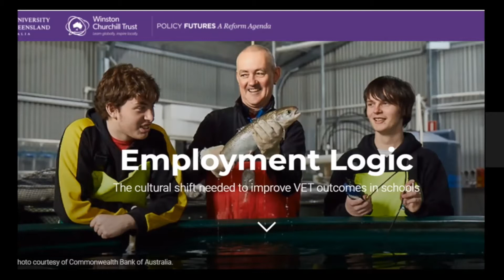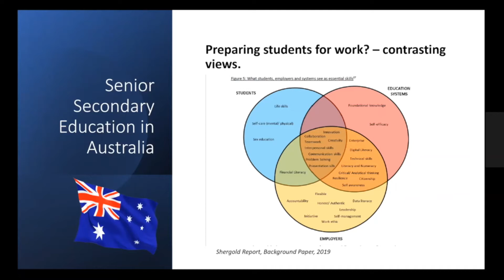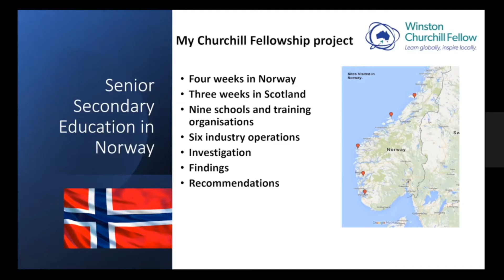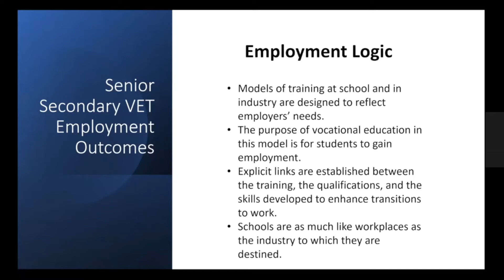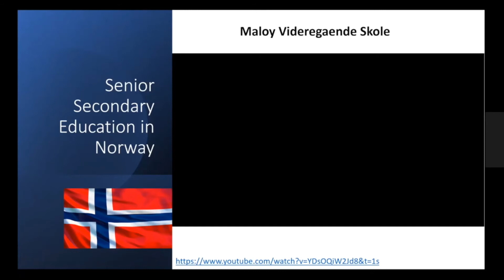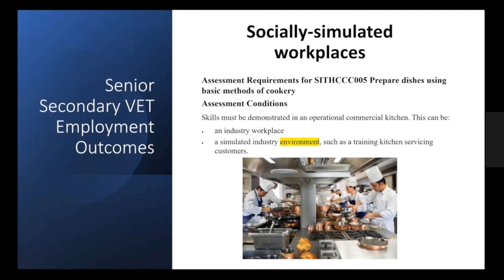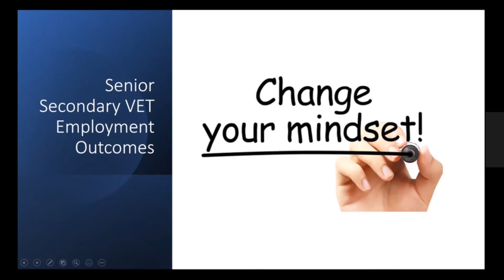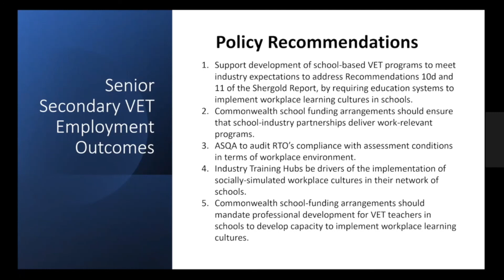ACSA Webinar 2021 - Employment Logic: the cultural shift needed to improve VET in Schools outcomes.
This presentation was made as part of the Australian Curriculum Studies Association 2021 Webinar series. The presentation unpacks the policy research contained within the policy paper of the same name prepared as part of the University of Queensland and Winston Churchil Trust Policy Futures program.